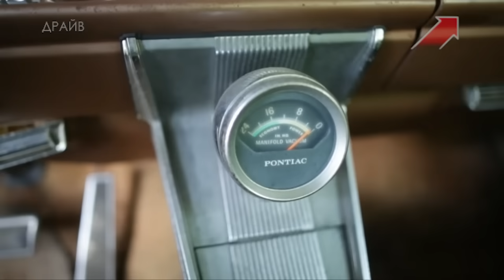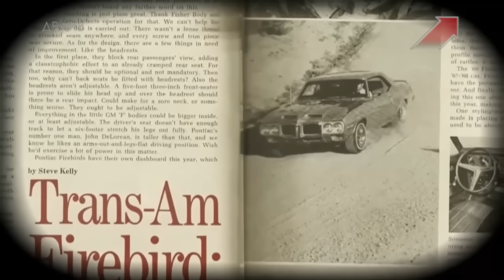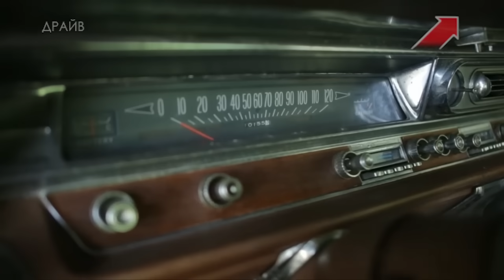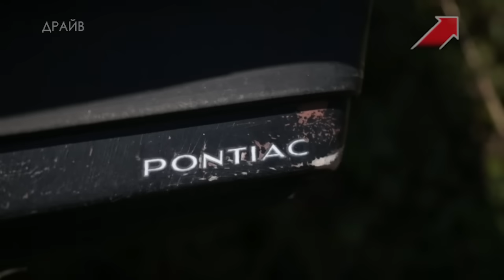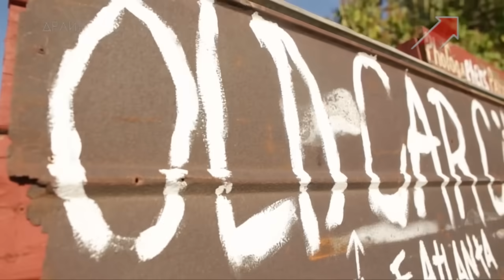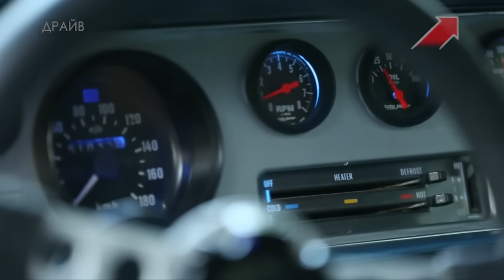АвтоВинтаж, 1 серия, Pontiac Firebird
Долгожданная премьера на YouTube. Все 7 серий передачи "АвтоВинтаж" с вашим покорным слугой, ведущим, Антоном Пушным. Первая серия приведет нас на свалки штата Джорджия и Аризона, где я буду искать легендарый Firebird Trans AM под восстановление.